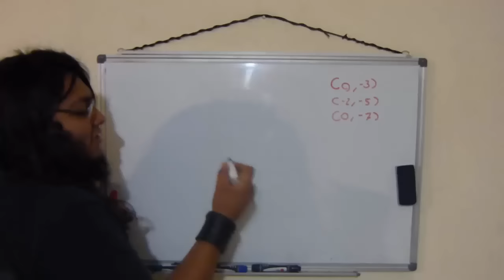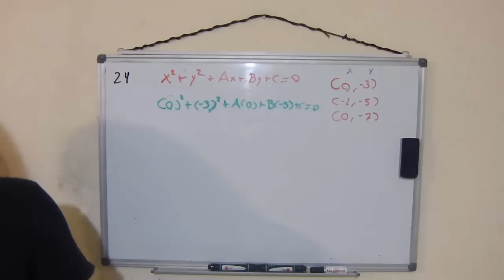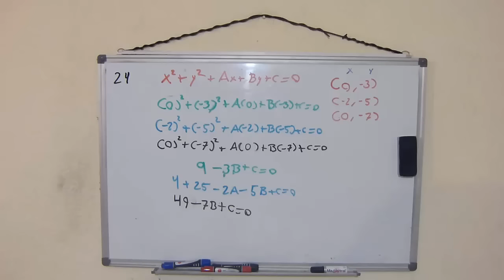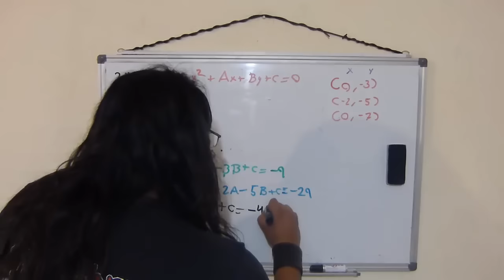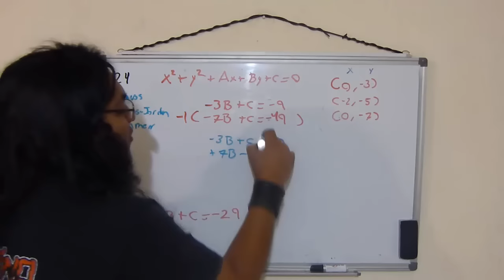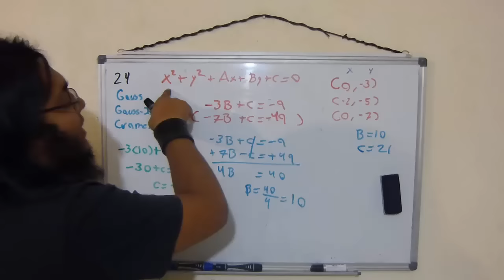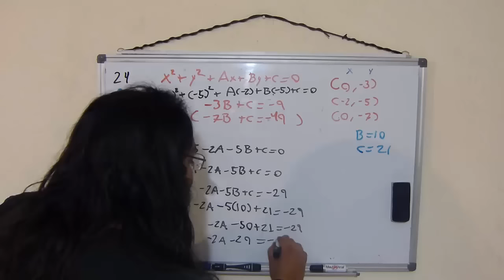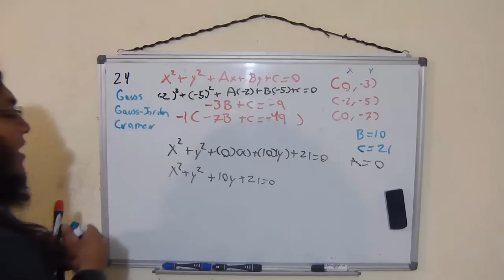Resolviendo la Guía del IPN 2016 (Geometría y trigonometría) Parte 10 (24)